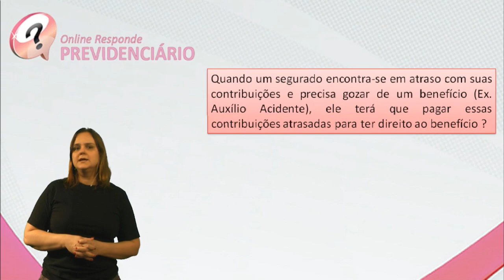Direito Previdenciário - Atraso com as contribuições